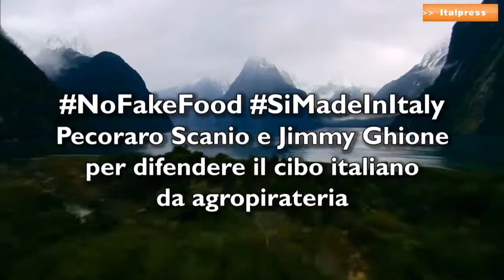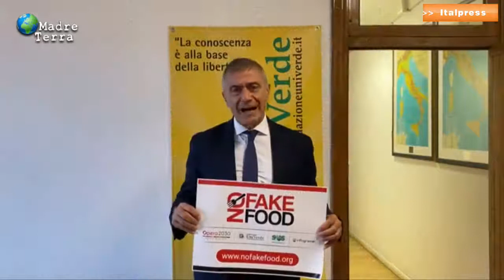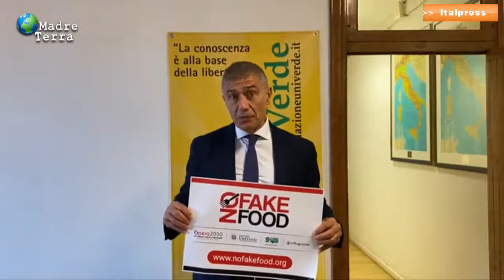Madre Terra - La lotta al Fake Food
Alfonso Pecoraro Scanio e Jimmy Ghione per difendere il cibo italiano da agropirateria e lanciare la diretta streaming di giovedì 19 novembre per parlare della difesa del made in Italy, attraverso il sostegno alla campagna nazionale di sensibilizzazione NoFakeFood e in occasione della V Settimana della Cucina Italiana nel Mondo.

sat/red